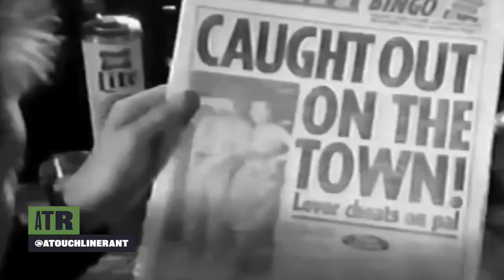96 Homeless World Cup edition plus best and worst transfers featuring Manchester United and Arsenal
DRAGONS & WARRIORS

This week we discuss the incredible, life-changing tournament that is the Homeless World Cup that’s taking place in our home city of Cardiff this weekend. We talk the best and worst transfers deals with Maguire to Manchester United edging closer and everyone doing business with everybody except Arsenal, Leicester on the rise and Barcelona and Griezmann sweating it out. We also take a long hard look at Cardiff City to find out whether they’ve got what it takes to go back up plus a whole lot more. Goalkeepers and such. Next weekend we are joined by Victoria from Museum of Cardiff to talk the history of our city and it’s love affair with football. Don’t miss it. ATR